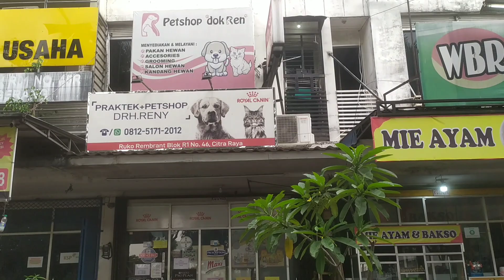Antar Choki Ke Dokter Hewan II Take Choki to The Vet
halo teman semua.. hari ini aku anter ananulku choki ke ver karna lagi sakit mata.. tonton videonya semoga suka, trimakasih. Gbu 😍🥰😘